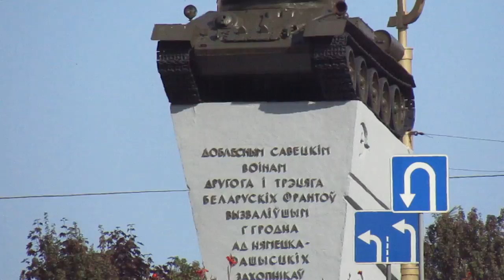Canon PowerShot SX410 IS видео тест - 0002 (танк)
Гродно, от бывшего тонкосуконного вид на танк, что возле ДрамТеатра.
Canon PowerShot SX410 IS Video Test